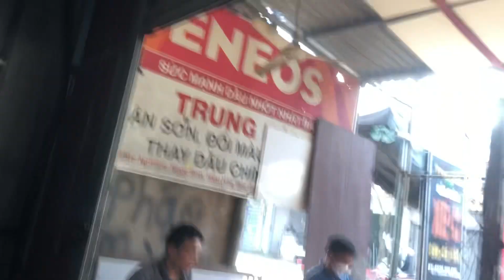Energize Your Morning: Maintenance Tips for an Active Start